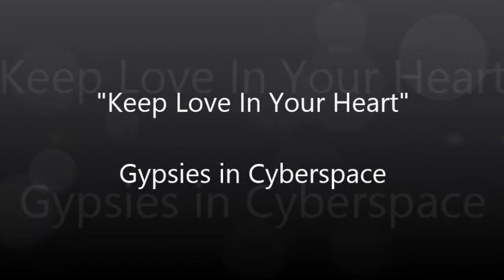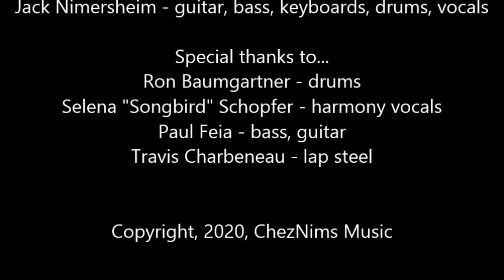"Keep Love In Your Heart" - Gypsies in Cyberspace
Music/Lyrics: Kevin Sweeney

Gypsies in Cyberspace
Kevin Sweeney - guitar, bass, vocals
Jack Nimersheim - guitar, keyboards, bass, drums, vocals

Ron Baumgartner - drums
Selena "Songbird" Schopfer - harmony vocals
Paul Feia - guitar, bass
Travis Charbeneau - lap steel

Produced by Jack Nimersheim

Copyright, 2020, SweeNims Music